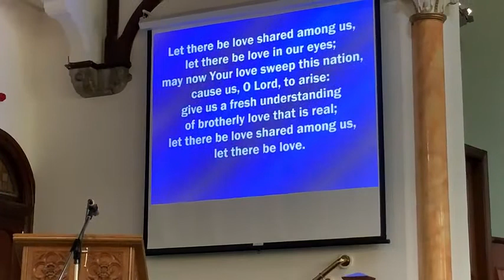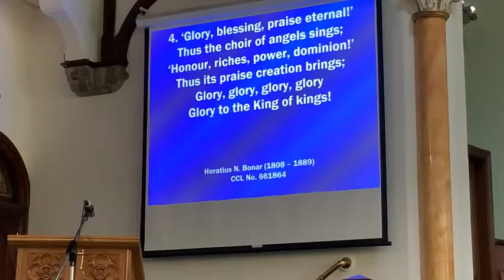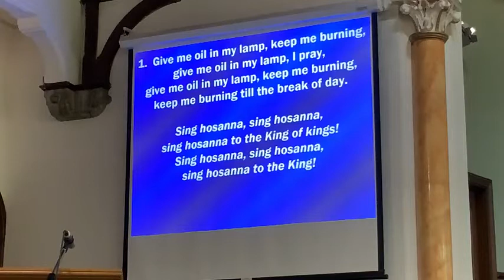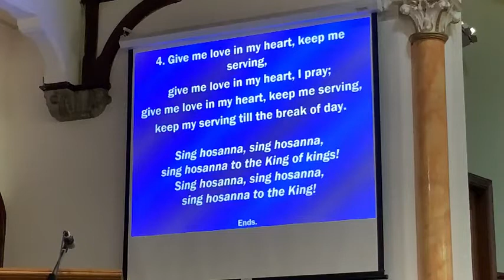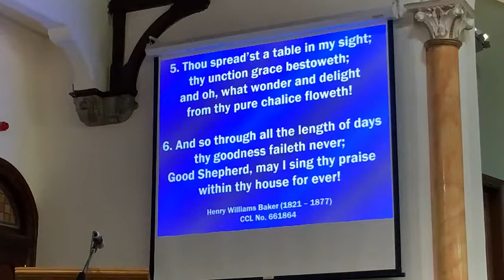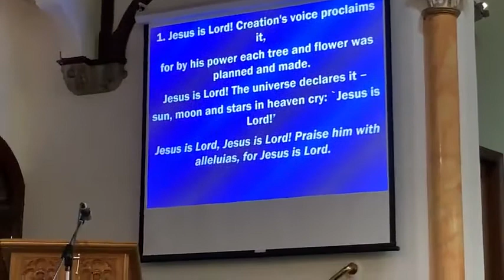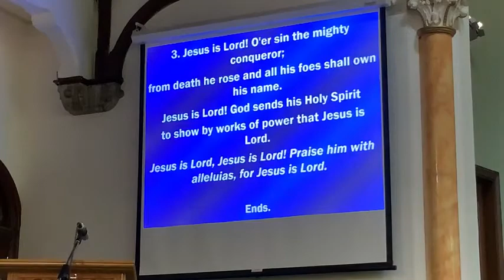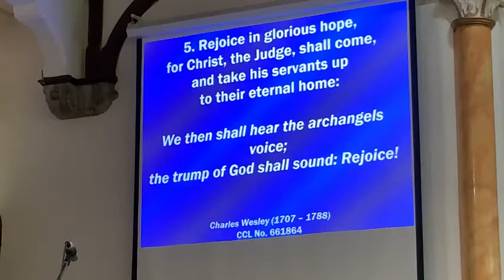Peterculter Parish Church 25th September 2022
Join us for morning worship on Sunday 25th  September 2022